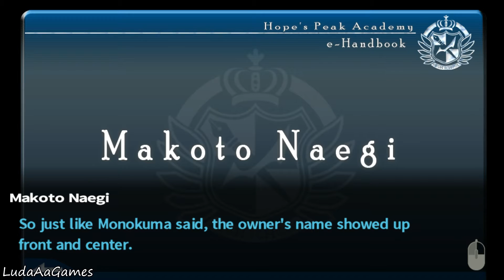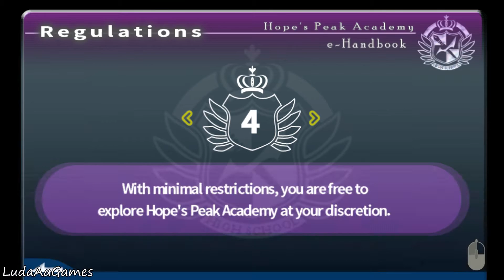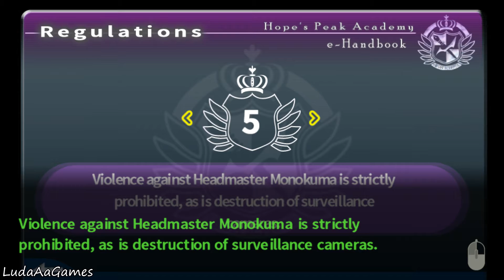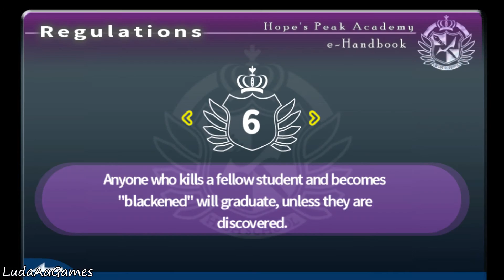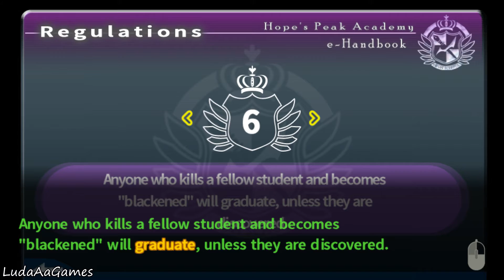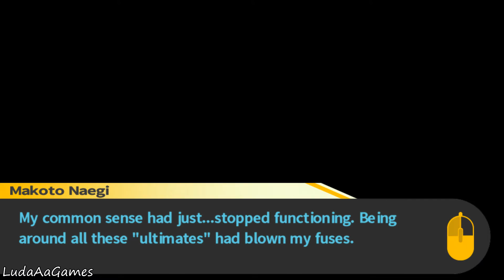Danganronpa: Trigger Happy Havoc - 04 - Knockout Punch [Chapter 01]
Mock Trial: The nefarious Monokuma serves as judge, jury, and executioner as you engage in deadly wordplay, going back and forth with suspects, dissecting their statements and firing their words back at them to expose their lies!

Steam Features: Supports Steam Achievements and Steam Cloud with plans to add Steam Trading Cards.